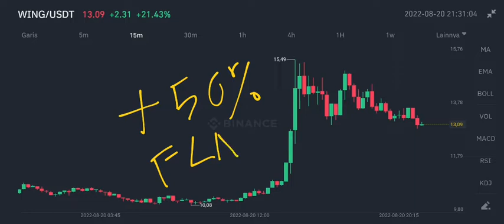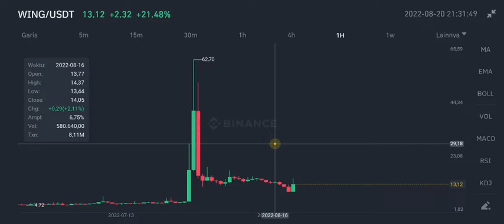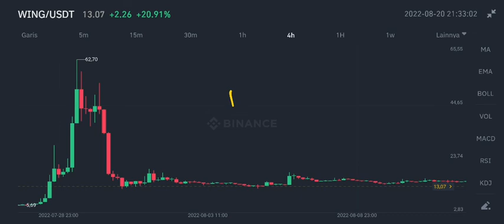WING TOKEN SET TO EXPLODE‼️ WING FINANCE BIG PREDICTION‼️ WING LOYAL MEMBER NFT‼️ LONG TERM HODL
wing token big prediction update on august 2022 wing finance new target price and technical analysis update on august 2022